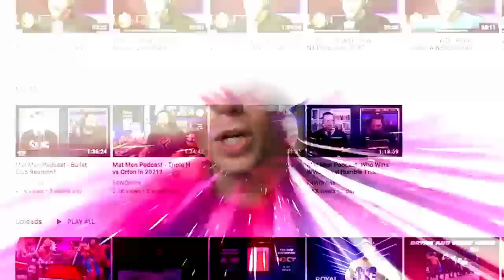More on AEW's lackluster tournament | AEW Dynamite report | Wrestling Observer Live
Bryan Alvarez has more to say regarding AEW's lackluster tournament and open challenge opponents on this week's Dynamite.